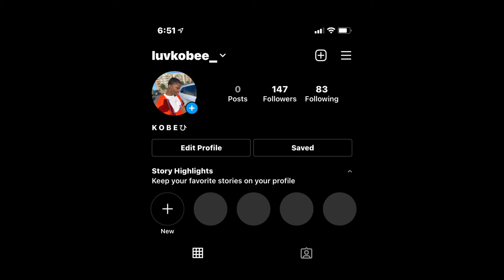3VP PLAYS TRUTH OR DRINK *exposing the truth*